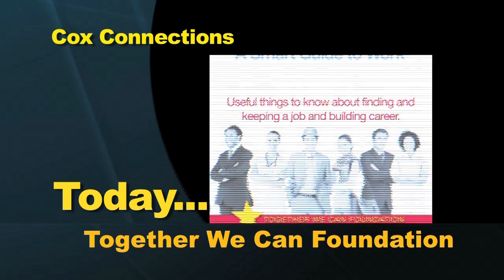Volunteer Hampton Roads - CCX 907 Seg A